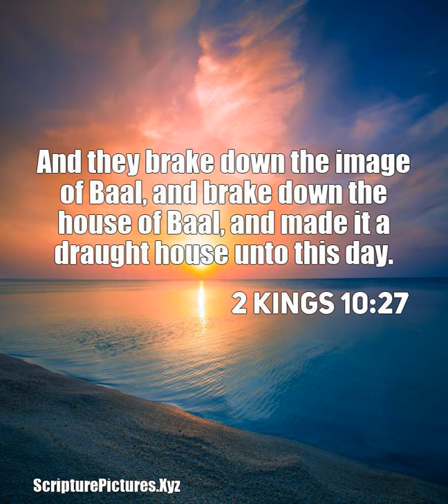2 Kings 10:27: And they brake down the image of Baal, and brake d...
And they brake down the image of Baal, and brake down the house of Baal, and made it a draught house unto this day.  From, 2 Kings 10:27, King James